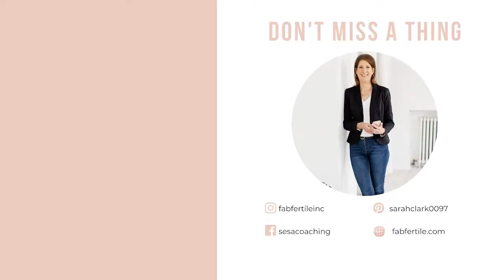What Are the Pros/Cons of Metformin on Pregnancy Success? | Ask the Fertility Experts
Today's Question Is: My doctor recommended Metformin as I have high blood sugar.  I’m not sure I want to take it  - what are the pros/cons of doing this?

Welcome to our daily Q&A show - Ask The Fertility Experts. We're answering your fertility questions so that you can optimize your chances of pregnancy success with your own eggs. We specialize in low AMH, high FSH, diminished ovarian reserve, and premature ovarian insufficiency.

I'm Sarah Clark, Founder of Fab Fertile Inc. and your host. Today a member of the Fab Fertile team joins me - Dr. Tabatha Barber. Dr. Tabatha is triple board certified in obstetrics and gynecology, menopause, and functional medicine.

Ultimate Guide to Getting Pregnant This Year If You Have Low AMH/High FSH

Ensure your preconception supplements are free from dyes, filler, and top allergens. Check out our basic recommendations that are essential for preconception health. Check out Fab For Life Naturals Collection Here - (use FAB15 to save 15%)